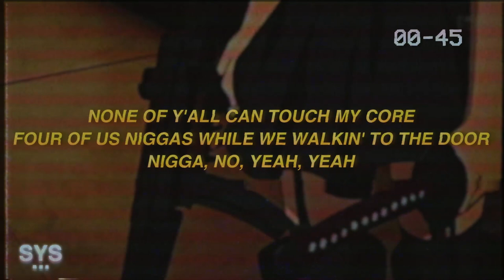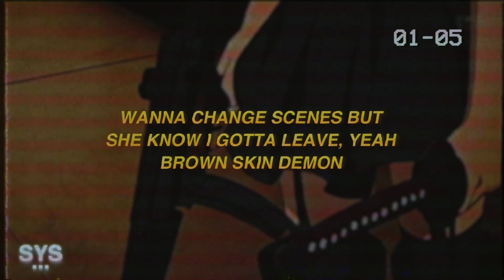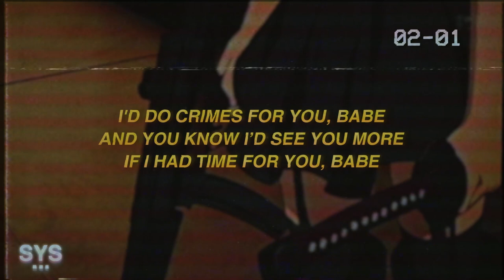FRVRFRIDAY - 100 Rounds (Official Lyric Video)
FRVRFRIDAY - 100 Rounds is a killer r&b/rap classic, and from Canada he's doing the local sound proud. Reminding me of NAV, Killy, among others. Enjoy!

LYRICS: 100 ROUNDS FRVRFRIDAY

I'm still in the party and it's past two
I'm posted in the room 'cause I can't have you
Homies fn' btchz in the bathroom

Couple tings I actually
Met in high school, yeah
I might go ballistic, yeah

Tt and I miss it (and I miss it)
I don't wanna talk about the system
But she don't wanna listen (hey)

I need hundred rounds,
Hundred rounds, hundred rounds (oh-hey)
Hundred rounds, hundred rounds,
Hundred rounds (ayy)

Hundred rounds,
Hundred rounds, hundred rounds (hey)
I need hundred rounds, hundred rounds,
Hundred rounds, I need (hey)

None of y'all can touch my core
Four of us niggas while we walkin' to the door
Nigga, no, yeah, yeah

Put it in sport,she back it up, baby,
Like a brand new porsche
Nigga, no (no)

Think I got the keys, child of the streets
Chopper always loaded but we
Known to keep the peace
Gone for the week, prep it then I eat it

Wanna change scenes but
She know I gotta leave, yeah
Brown skin demon

T up on the weekends
I'ma give it if you need it

Let me get a even
West side legion
Nana like the ocean,
She can see it when I beat it

And I know I'd see you more
If I had time for you, babe
Nine for you, babe

I'd do crimes for you, babe
And you know I'd see you more

Hundred rounds (a-y)

Hundred rounds,
Hundred rounds

I need, I need hundred rounds,
Hundred rounds (ayy)

And you know I'd see you
More if I had time for you, babe